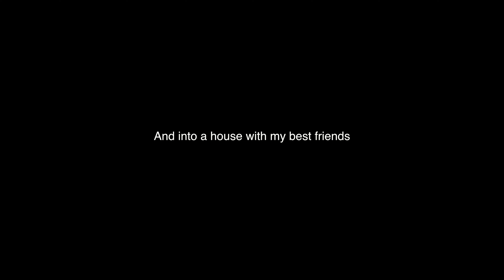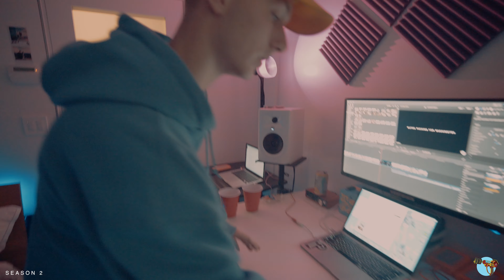MY DREAM HOUSE TOUR (2019)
Welcome to my new home in the West Hollywood Hills...
Created by Me S2 - EP.1
A Short Narrative by Jake The Shooter

JAKE THE SHOOTER SHOP
EXCLUSIVE MERCH / CLOTHING

SHOT/EDITED - JAKE THE SHOOTER